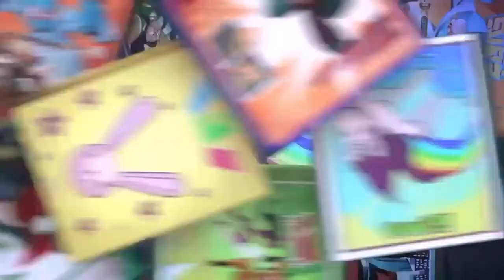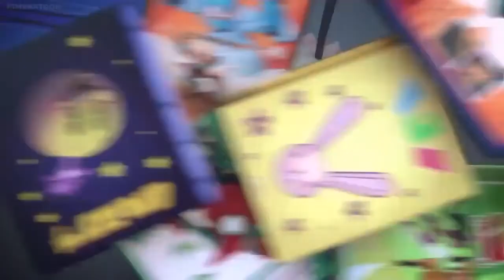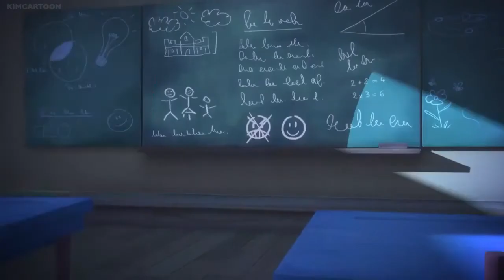PJ Masks S3E25A Big Sister Motsuki